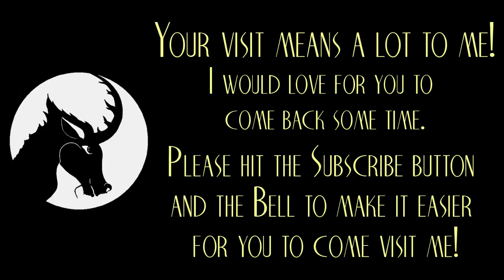Boogeyman by Courtney Levy - Creepypasta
Not everything in the dark is out to get you... right. ? Or maybe it's a case of fighting fire with fire. What do you think?